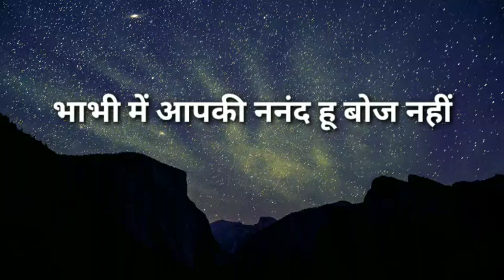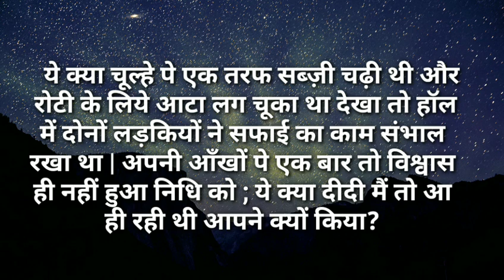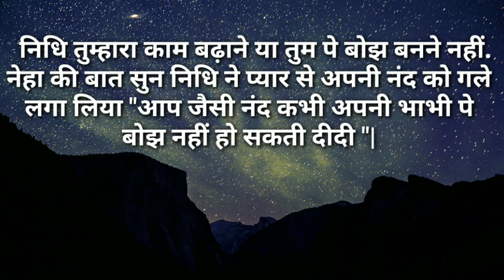भाभी मे नंनद हु मुसीबत नहीं नहीं|I Like Story Kahaniya|Moral Stories|Story Time New Story